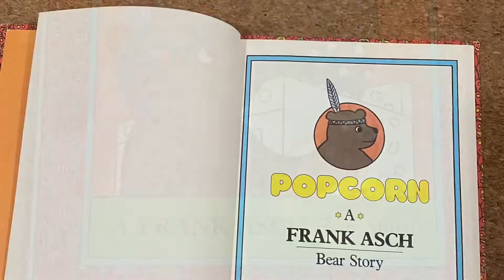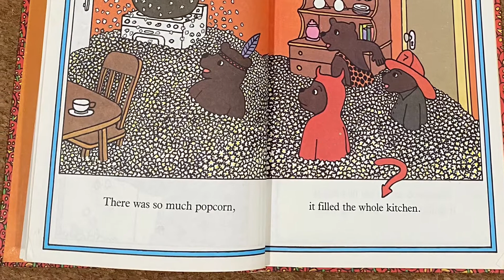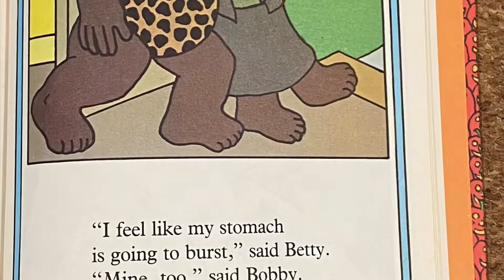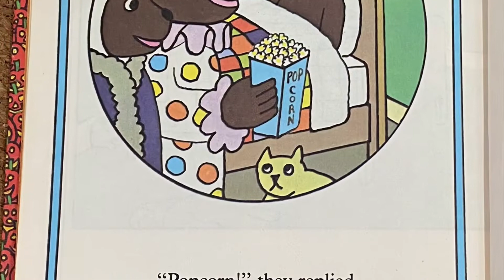Popcorn by Frank Asch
A Halloween inspired children’s book for all ages, a beloved favourite of mine